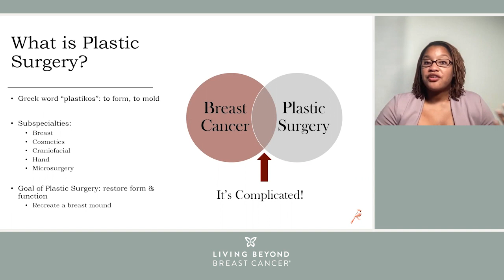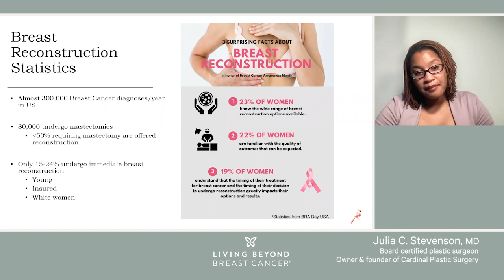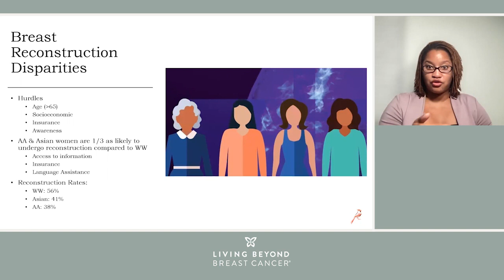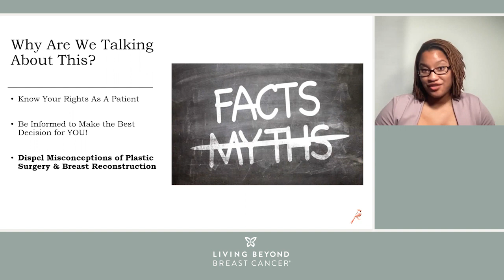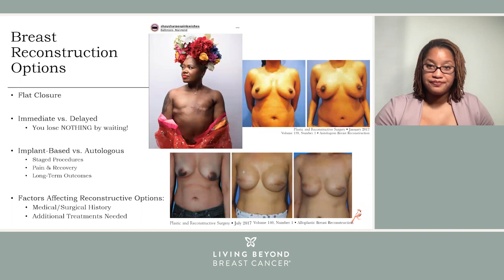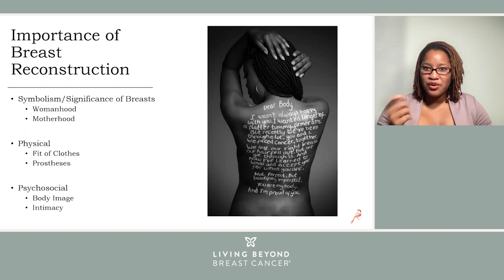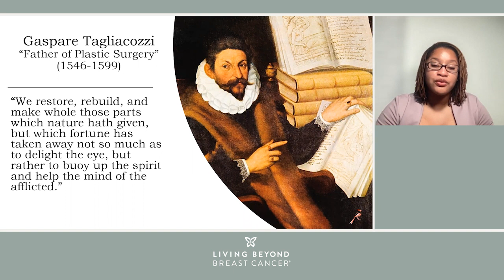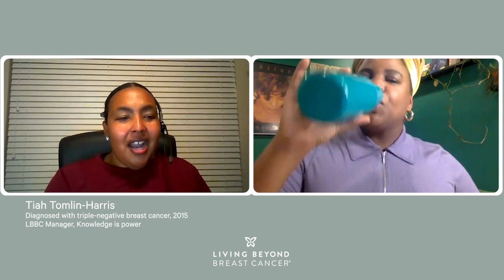Loving the skin you’re in: Breast reconstruction, body image, and body positivity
Racial disparities have been documented in many areas of healthcare, including plastic and breast reconstructive surgery. In this video, plastic surgeon Julia C. Stevenson, MD addresses these disparities and provides practical information that will help you make an informed decision about breast reconstruction. This video also features activist  Ericka Hart, MEd who discusses her own experience with breast  cancer and reconstruction, and her path to accepting her changed body. Dr. Stevenson and Ericka provide practical tips for coping with a changed body and increasing self-love and body positivity.